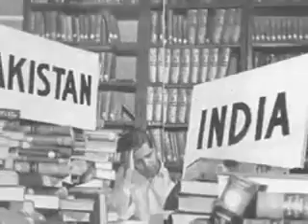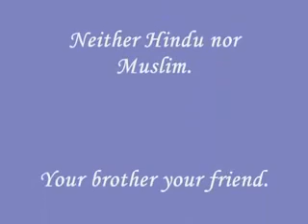MAIN NA HINDU NA. ....Jagjeet Singh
main na hindu- jagjit singh_360P